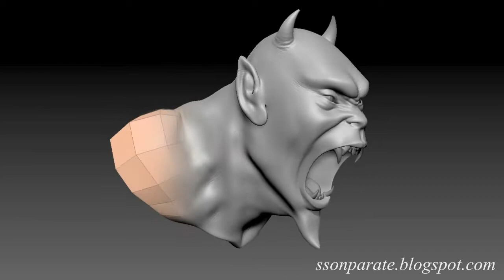SAGAR SONPARATE SHOWREEL